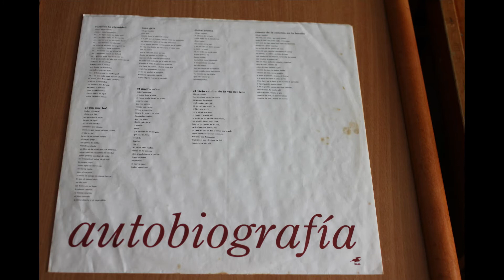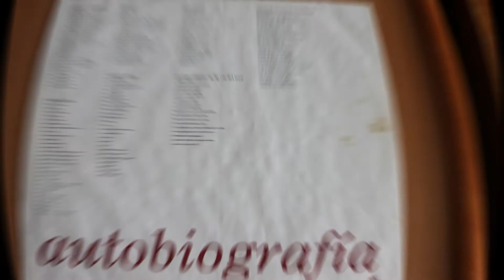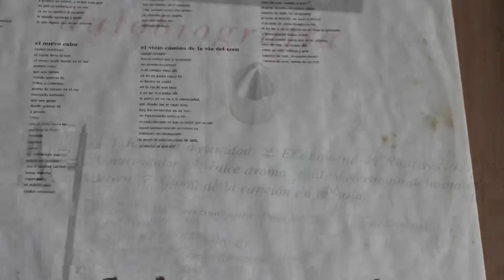Duncan Dhu .- Rozando la eternidad. (1989. Vinilo)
Duncan Dhu
"Rozando la eternidad"
(1989.Lp. "Autobiografía". Vinilo)